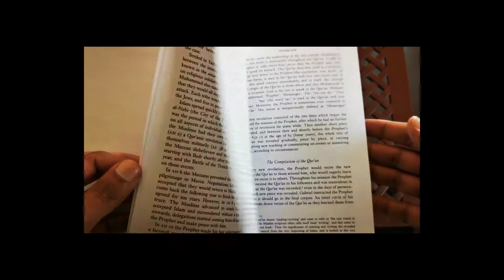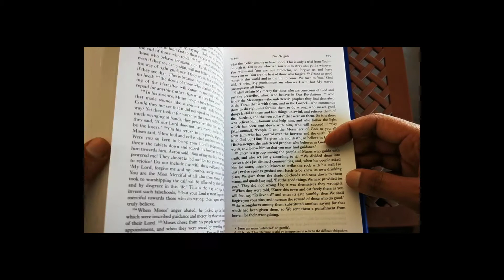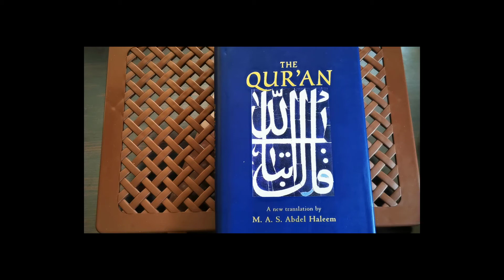Books with Bilal - 14 - The Qur'an, a New Translation - MAS Abdel Haleem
We review
The Qur'an, a New Translation - MAS Abdel Haleem